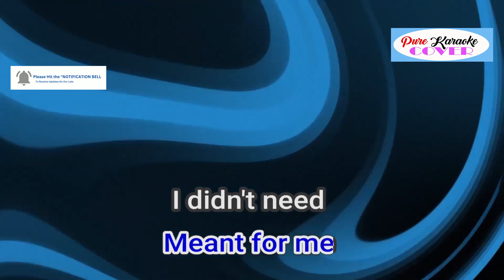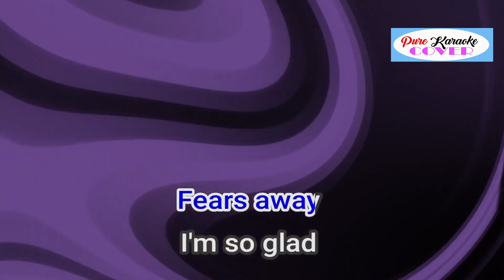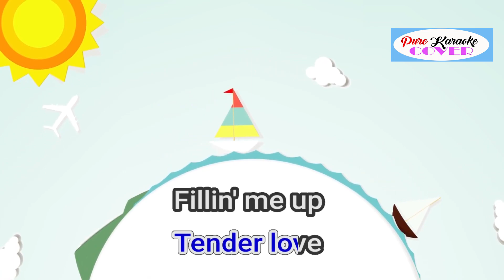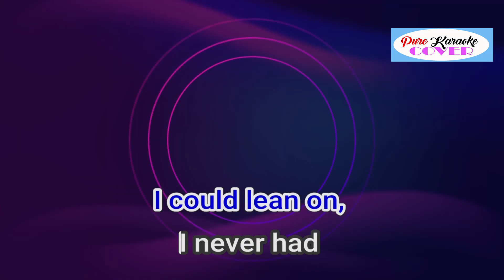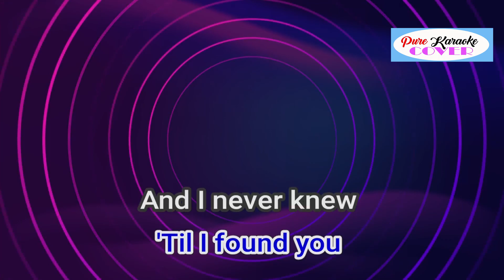TILL I FOUND YOU BY FREESTYLE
Artist: Freestyle
Released: 2000
Album: This Time